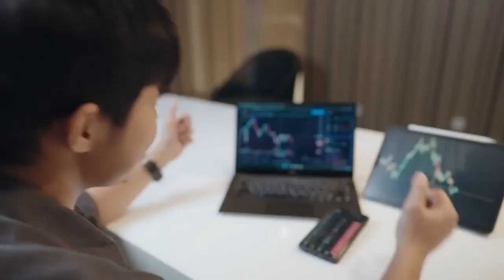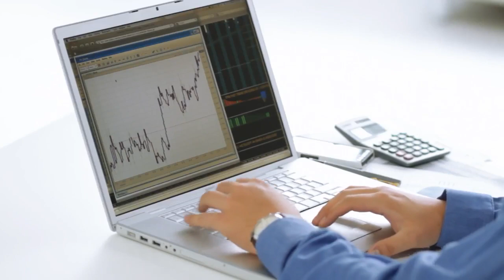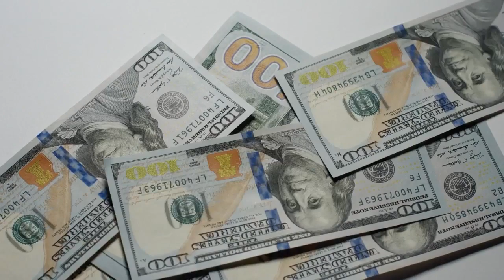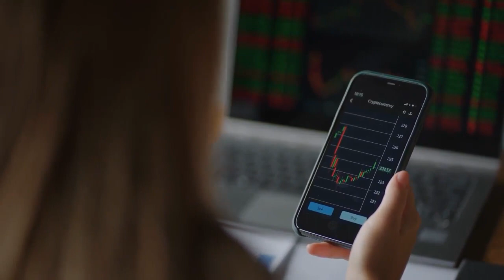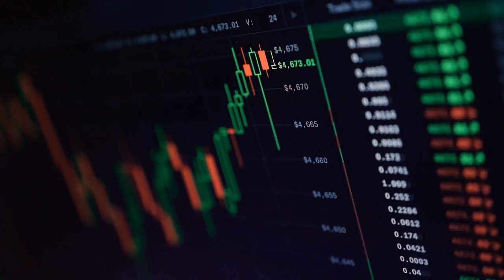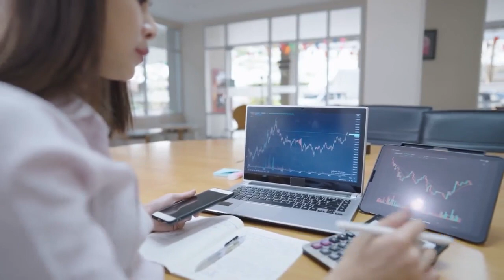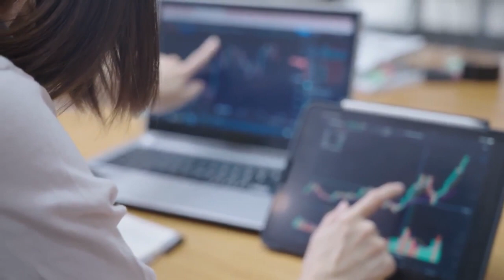AMC STOCK UPDATE : GOOD NEWS FOR AMC! THIS NEXT RUN UP WILL CAUSE SQUEEZE FOR AMC STOCK